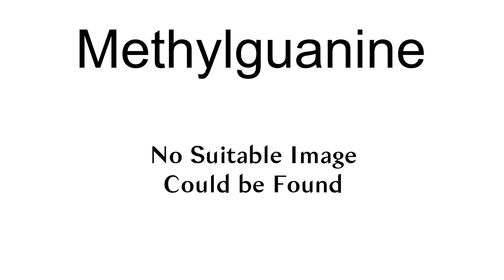Methylguanine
Methylguanine may refer to:

1-Methylguanine
2-Methylguanine
3-Methylguanine
6-O-Methylguanine
7-Methylguanine